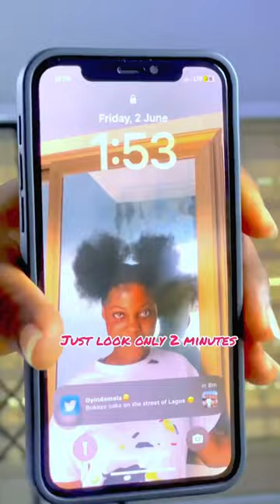comedy funny funnyvideo africacomedy 48hours funnyshorts deguygh comedyvideo africa